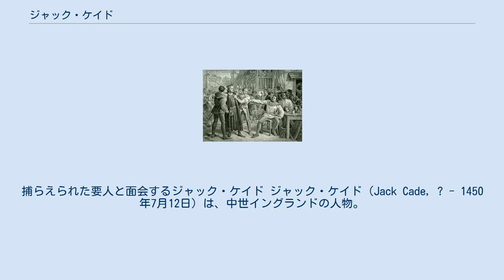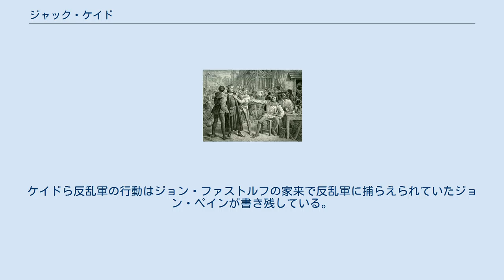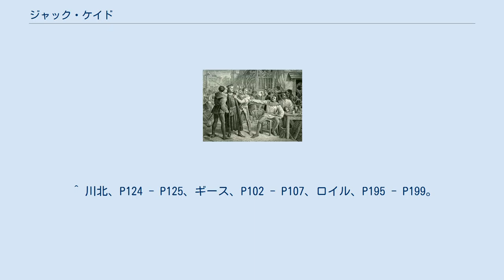ジャック・ケイド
捕らえられた要人と面会するジャック・ケイド ジャック・ケイド（Jack Cade, ? - 1450年7月12日）は、中世イングランドの人物。
イングランド王ヘンリー6世の政権に反乱を起こし政治改革を要求した。
 素性は不明で「ケントの隊長」「ジョン・アメンドール」など多くの偽名を使っていた。
そのうちの1つ「ジョン・モーティマー」を名乗る際、マーチ伯エドマンド・モーティマーの庶子を自称していた。
 1450年5月、ヘンリー6世の側近だったサフォーク公ウィリアム・ド・ラ・ポールが暗殺されると、財務大臣セイ＝シール男爵ジェームズ・ファインズが暗殺に関与した疑いでケント全体に処罰を与えるという噂が流れ、ケントは騒然となった。
ジェントリ・農民を中心として3000人がジャック・ケイドに率いられ挙兵、ロンドンへ行軍し南東のブラックヒースに到着すると、反乱軍は2万人（または4万人）を集め6月1日にヘンリー6世へ向けた抗議文を発表した。
内容は国王打倒ではなく政権の改造を望む物で、ヨーク公リチャードを政権に登用して腐敗に満ちた側近政治を改めるよう要求していた。
しかしヘンリー6世ら政府は拒否して武力行使を選んだため、近郊のセブンオークスへ退いたケイドも迎え撃ち6月18日に両軍は衝突した。
 戦いは軍を分割する失策を犯した国王軍が敗れ、ヘンリー6世はウォリックシャーへ逃亡、反乱軍は勢いに乗りロンドンへ進軍した。
到着後反乱軍はセイ＝シール男爵ら政府の要人達を殺害、略奪に走ったが、やがて7月にロンドン橋やサザークで反撃した国王軍と戦い、政府から反乱軍への恩赦が出されたため解散した。
ケイドはサセックスへ逃亡したが、追手との戦闘で重傷を負い捕らえられ、ロンドンの護送中に死亡した。
首は切断されロンドン橋に晒され、胴体も四つ裂きにされ反乱に協力の疑いがある町へ送られた。
 反乱軍が希望していた政治改革はなされなかったが、ヘンリー6世がサマセット公エドムンド・ボーフォートを側近に取り立てたことで危機感を強めたヨーク公が側近政治を攻撃、サマセット公との対立が激化して薔薇戦争が勃発した。
ケイドら反乱軍の行動はジョン・ファストルフの家来で反乱軍に捕らえられていたジョン・ペインが書き残している。
 ^ a b 川北、P124。
 ^ a b c 松村、P113。
 ^ ロイル、P193。
 ^ ギース、P102、ロイル、P193 - P195。
 ^ 川北、P124 - P125、ギース、P102 - P107、ロイル、P195 - P199。